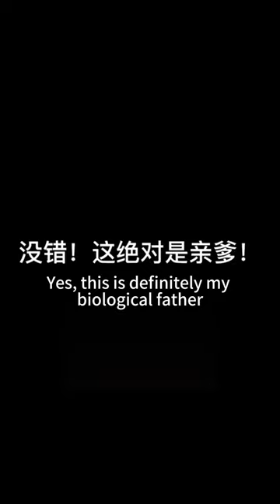Dad Uses Cute Baby’S Body As An Umbrella,Cute Baby Is Very Angry!fatherlove